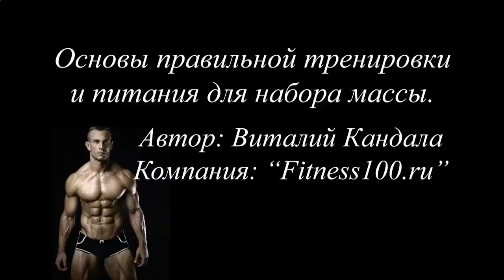КАК КАЧАТЬ ПРЕСС ПОСЛЕ 50 ЛЕТ